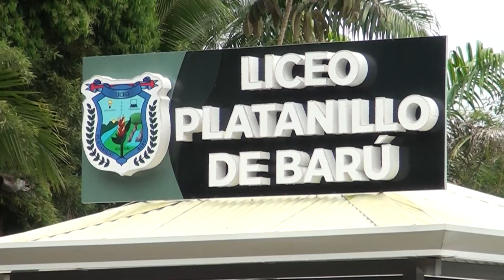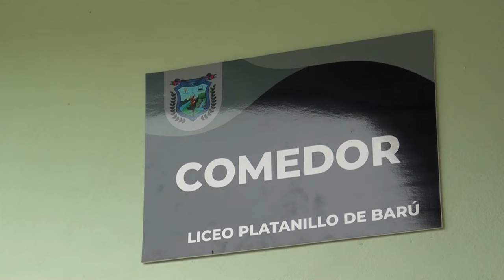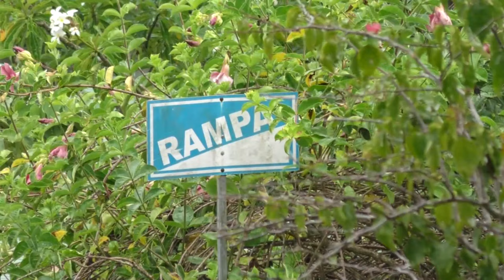Obras nuevas en centros educativos y en otros buscan darle prioridad debido a mal estado